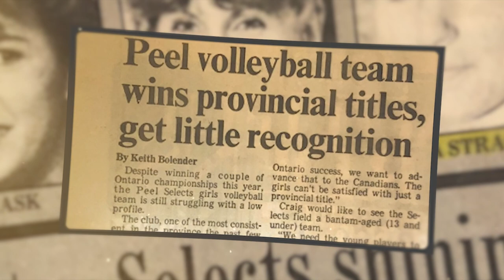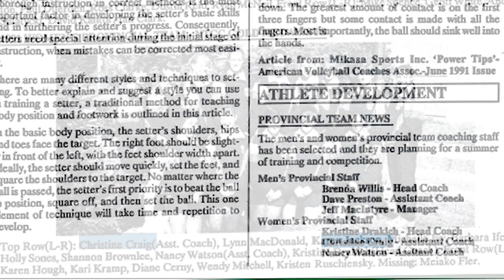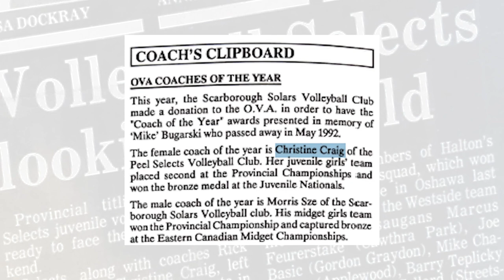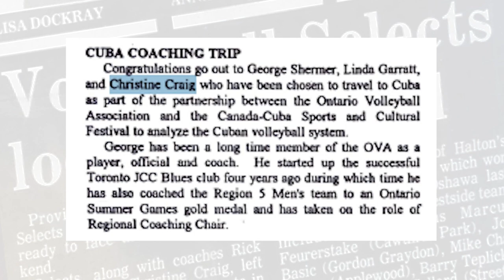Christine Craig joins the OVA Hall of Fame | Class of 2021 (Builder Inductee)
The Co-Founder of the Peel Selects Volleyball Club, Christine Craig saw to it that opportunities were created for young women to thrive in the sport of volleyball. Through her technical and mental performance teachings she developed complete athletes throughout her celebrated career.